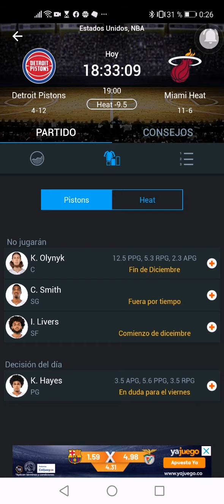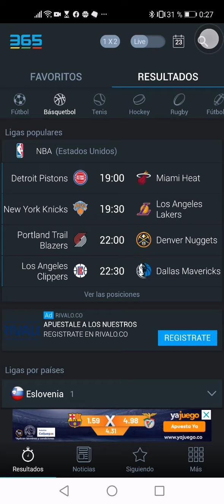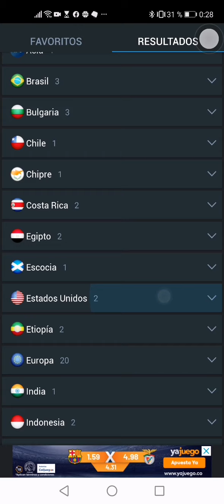Prónosticos día 23 de noviembre de 2021 con toda ⚽⚽🏀🏀🟢🟢💵💵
Subscribete en la prmium